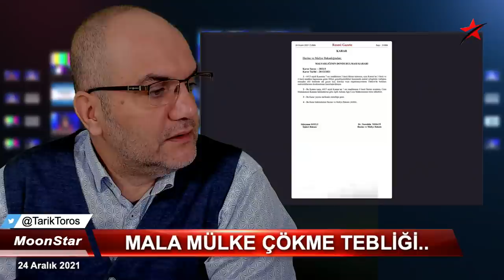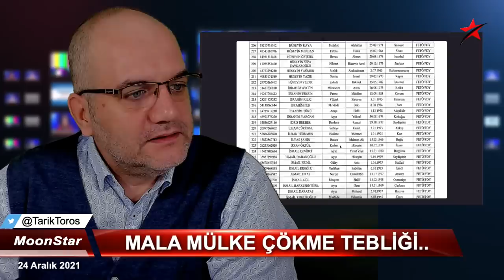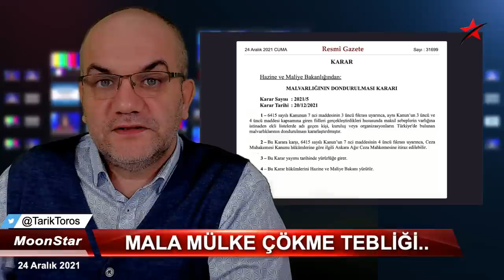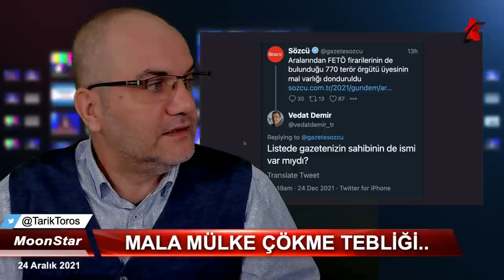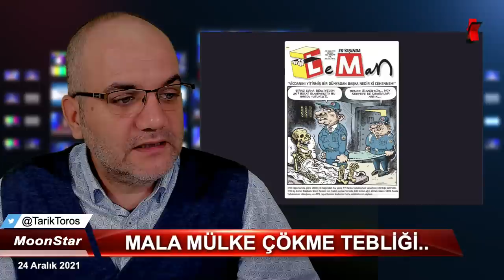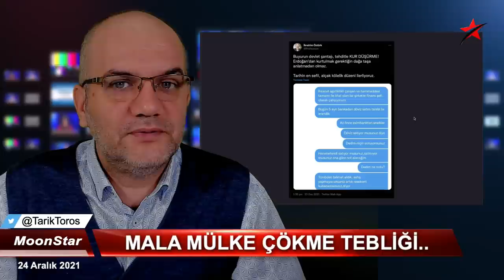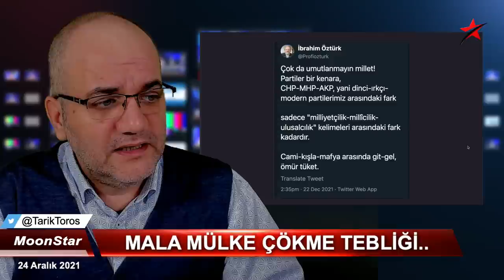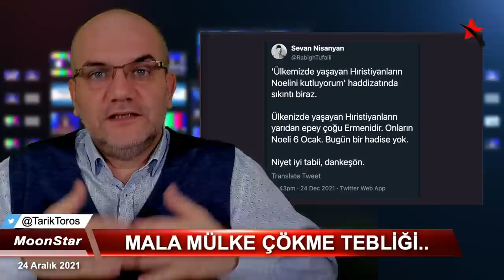Düğmeye bastı: Liste liste çökecekler.. | Tarık Toros | Manşet | 24 Aralık 2021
24 Aralık 2021
Manşet

•  Resmi Gazete'de yayımlanan son karar: 770 kişinin malına mülküne çöküldü.
• Malım mülküm yoktu; vardır diye tedbir/el koyma kararları yıllar önce çıkmıştı zaten.
• Karar, yargı kararı değil idari tasarruf.
• Tepkisiz kalırsanız devamı gelecek, daha önce olduğu gibi.
• Dolardaki oynaklık tümüyle siyasi ve Saray odaklı.. Muazzam algı çalışması.
• Putin'den ilginç gönderme
• Demirtaş'tan kapak gibi seçim mesajı..
• Noel, yılbaşı, İsa, Christmas, Katolikler, gelenekler ve cehalet..